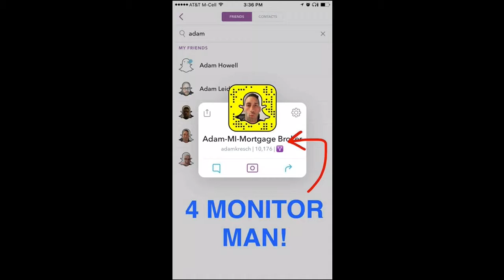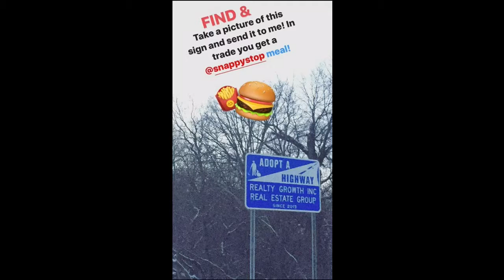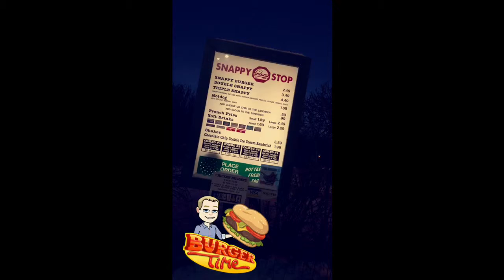Jan 12th:Commercial Real Estate-Market Update-Rochester, Minnesota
Going to need 4 monitors to list all of today's market updates in my local commercial real estate market!

Today in the CRE market update I preview a dental clinic, an apartment site, lifetime fitness, and many more! All of this commercial real estate activity is taking place in Rochester, Minnesota.

Documented via YouTube Capture